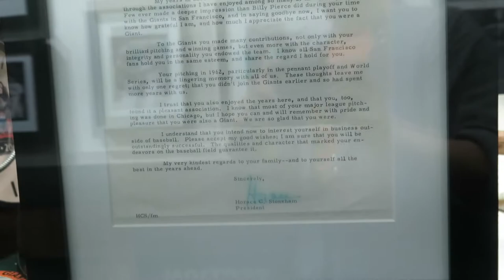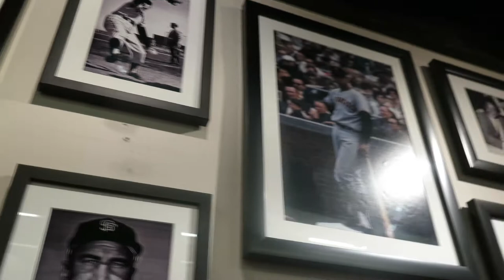2018-10-23 A tour of Jack Clark's Pine Tar Grill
Here's a little walkabout the place, fairly newly opened.  Seems like a great place to catch a game... any sport.

Note Jack himself in the end.